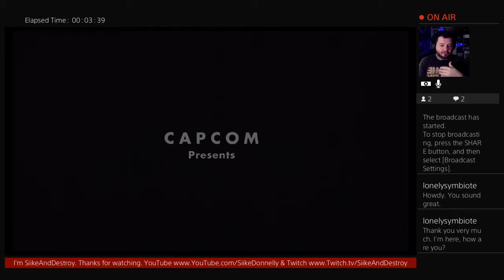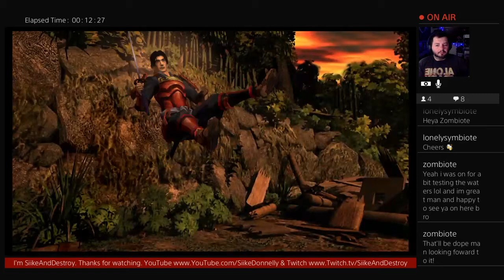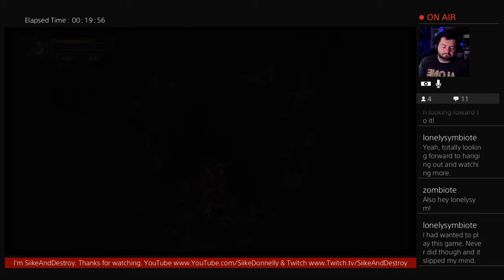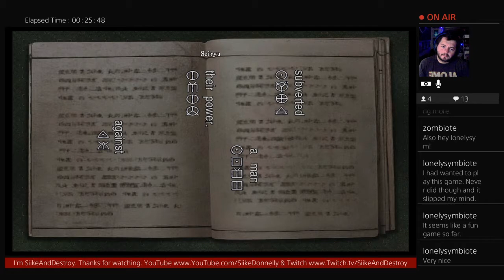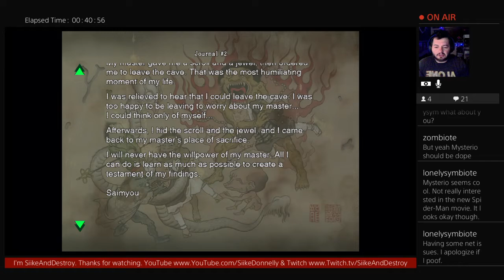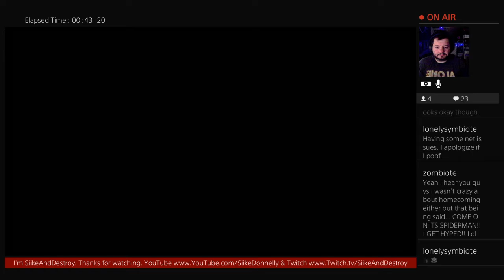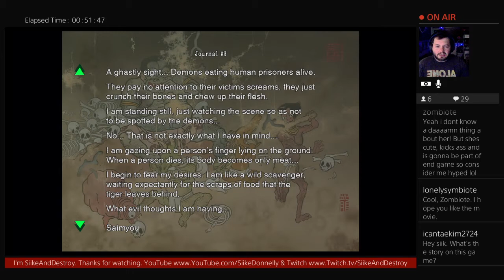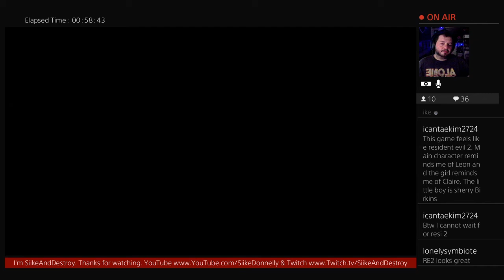Onimusha: Warlords PS4 (Part 1)